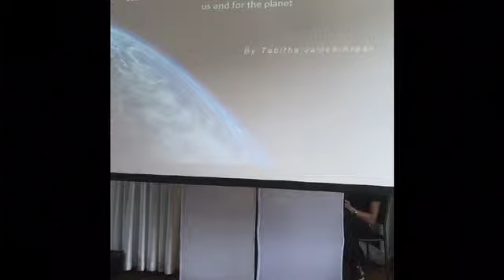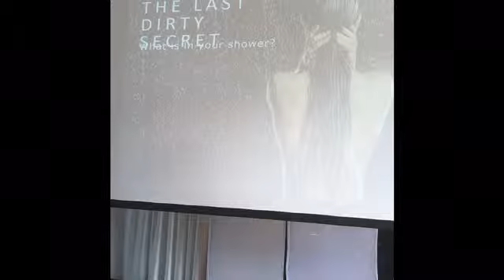The importance of using a high quality organic shampoo - with Tabitha James Kraan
Tabitha tells you about her journey to be the succesful organic hair dresser she is today and why it is so important to change the shampoo in your bathroom.